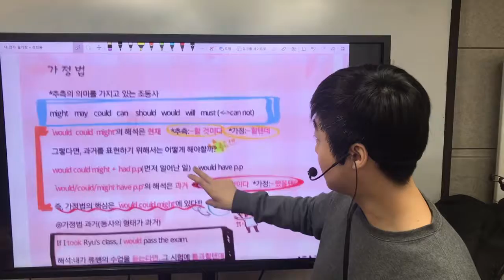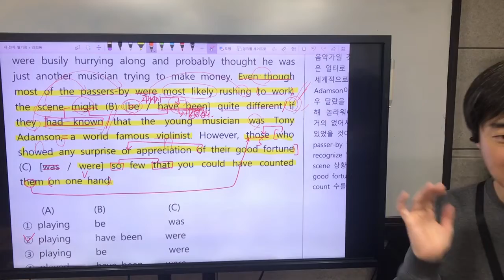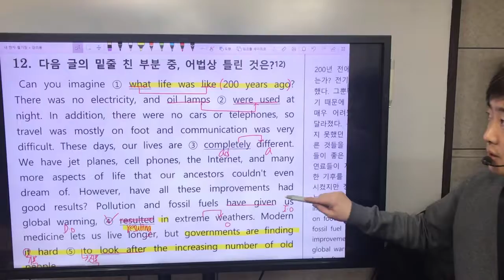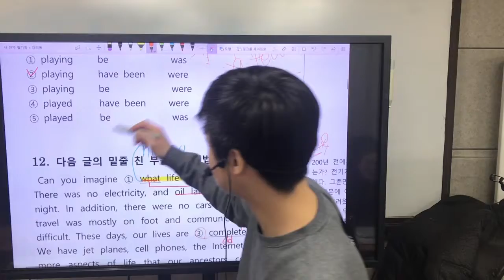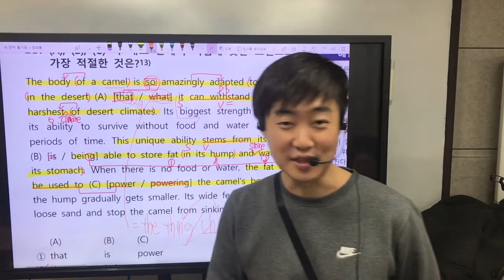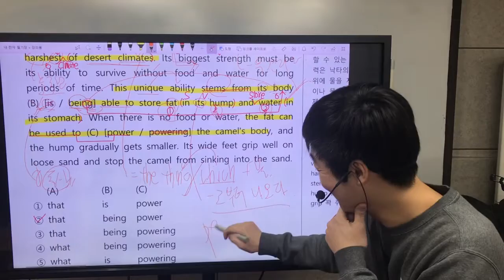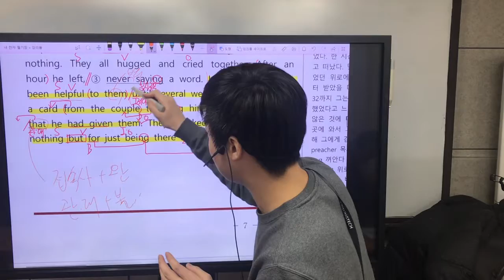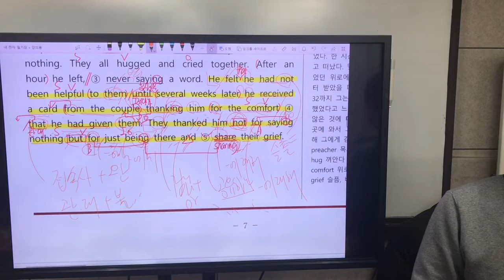고2 수능문법 3회 9~16번 part 2